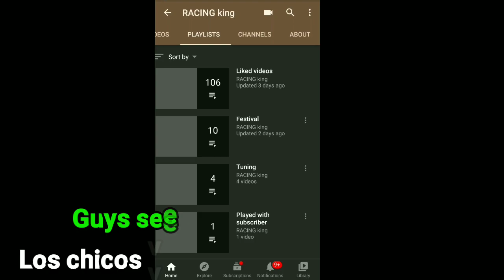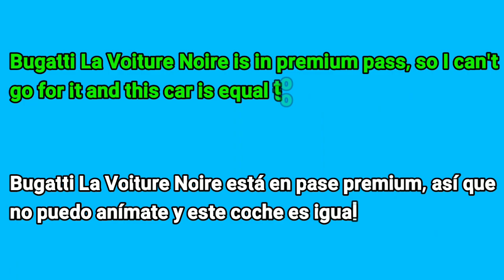Asphalt 8 Bugatti La Voiture Noire Vs Lamborghini Centenario Comparison | NEW KING!!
2) Needs Booster in your account (Nitro Starter, Tuning Kit, Extra Tank)
3) Kings of All class cars or class d,c,b cars you must have(Even one king car).
4) Since it is free Push, according to my suitation I will go up to champion league some time elite league also(possiblity of my time and Boosters in your account)
5) 100% guarantee to your account,I will not steal and sold.

And if any willing to play with me in multiplayer?
Comment me I definitely come multiplayer